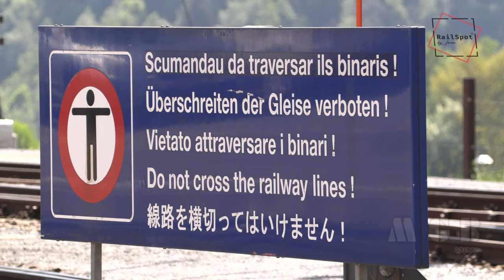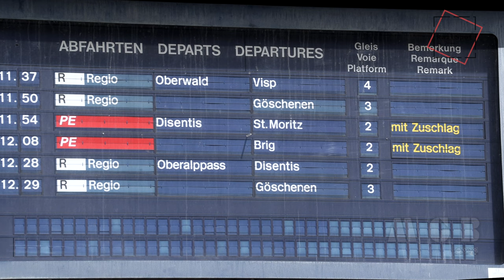(Teil.1) MGB DISENTIS/MUSTÈR - ANDERMATT [QHD]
GRAND NARROW-GAUGE TRAINS TOUR IN SWISS ALPS

Bahnfahrt auf dem Trasse des GLACIER EXPRESS (PE). Vorbei an Seen, Flüssen, Bergen, Wälder und Wiesen. Die schönsten Panorama Strecken mit dem Zug - von Disentis/Mustèr nach Zermatt in mehreren Teilen. Seit 1930 fährt der "langsamste Schnellzug der Welt" von Zermatt nach St. Moritz. Die rund 8-stündige Fahrt durch 91 Tunnels, 291 Brücken und über den höchsten Punkt auf 2033 Meter über Meer, dem Oberalppass, ist DER Klassiker unter den Schweizer Panoramareisen.
Ab März 2019 wird die Reise dank der neuen Excellence Class noch spektakulärer.

SoundCredit by   feslyanStudios.com

00:00 - 00:08     VORLAUF
00:08 - 00:50     BHF. DISENTIS/MUSTER
00:50 - 01:17     MGB  HGE 4/4 II
01:17 - 01:41     EINFAHRT  RHB  GLACIER EXPRESS
01:41 - 03:33     AUSFAHRT / NACH DISENTIS  MGB  PE
03:33 - 04:59     SEGNAS VIADUKT
04:59 - 06:17     BUGNEI VIADUKT / SEDRUN
06:17 - 07:32     ANSTIEG  OBERALPPASS  (GR)
07:32 - 08:18     OBERALPSEE   (UR)
08:18 - 09:14     EINHAKEN  ZAHNSTANGE
09:14 - 09:38     MGB  DHE 4/4  / OBERALPSEE
09:38 - 10:07     ABSTIEG  OBERALP
10:07 - 10:14     NAETSCHEN
10:14 - 12:40     ABSTIEG  NAETSCHEN-ANDERMATT
12:40 - 13:06     ANDERMATT